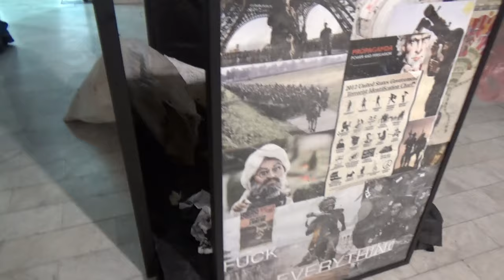Izložba "Resursi: Geneza-Potrošnja-Posledice", 02.08.2019